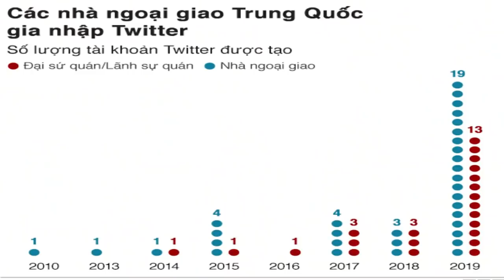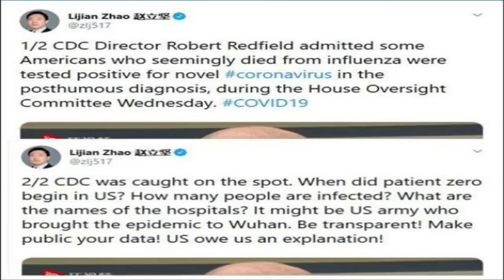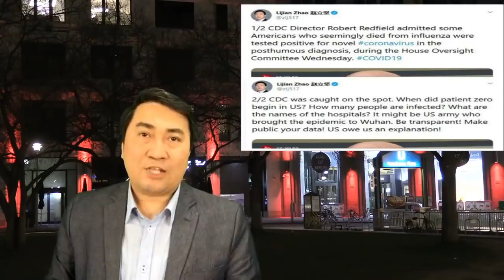TQ “lật mặt” – VN dè chừng